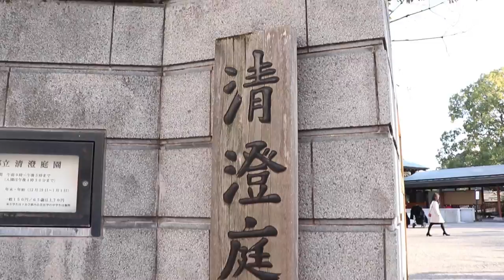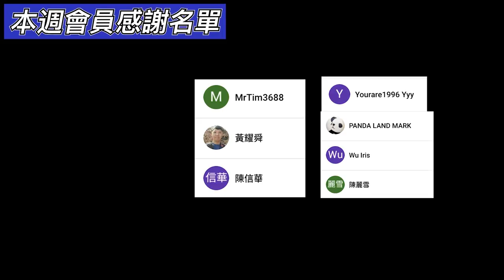東京新熱門區域 - 清澄白河｜東京區域簡介｜東京自由行